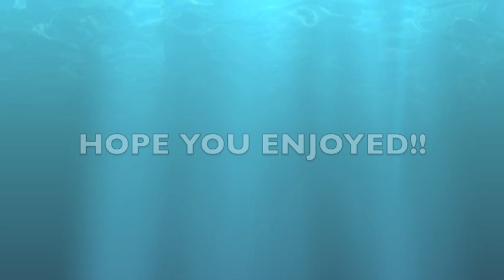Pool Fools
I was at the right place at the right time.  Enough said